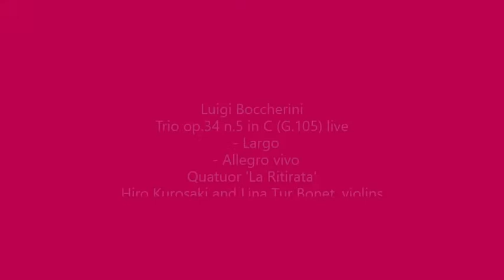Lawrence Stephen Lowry 2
Luigi Boccherini
Trio op.34 n.5 in C (G.105) live
  - Largo
  - Allegro vivo
Quatuor 'La Ritirata'
Hiro Kurosaki and Lina Tur Bonet, violins
Josetxu Obregón, violoncello